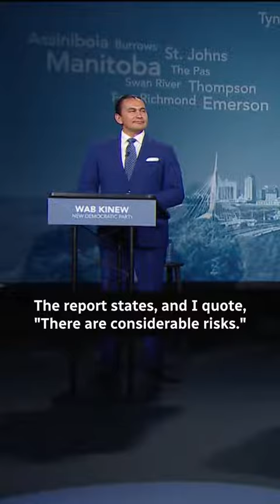PCs make opposition to landfill search a central facet of campaign as Manitoba election day nears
PC Leader Heather Stefanson used her first question in the leaders' debate to ask NDP Leader Wab Kinew for his position on calls to search the Prairie Green landfill for the bodies of Morgan Harris and Marcedes Myran, two First Nations women who were alleged victims of a serial killer.